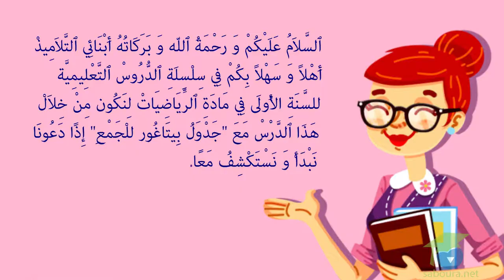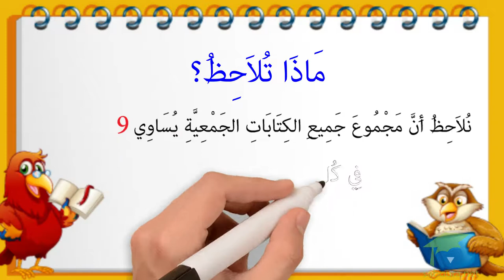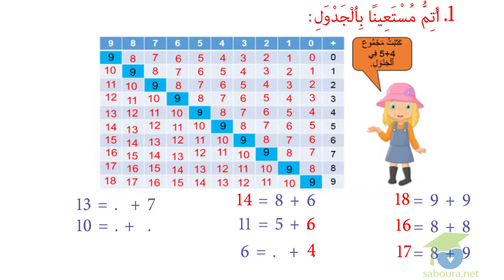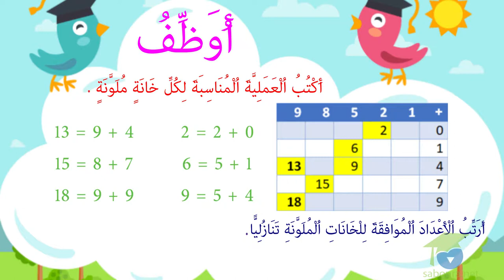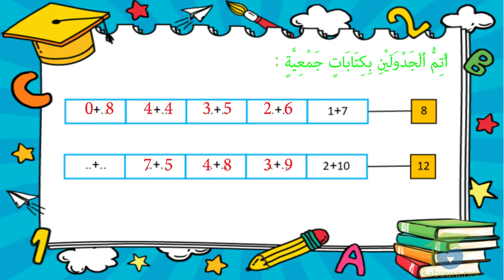جدول بيتاغور للجمع